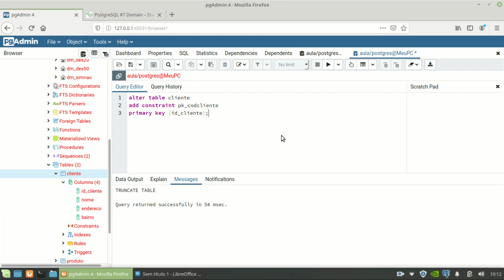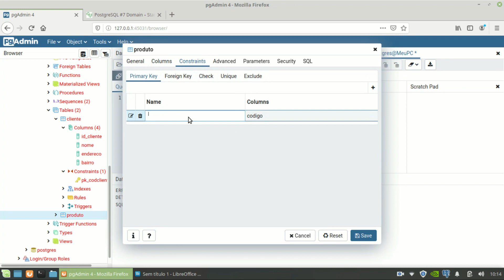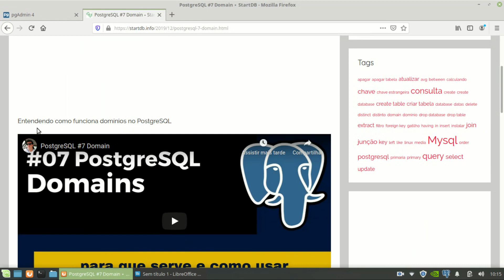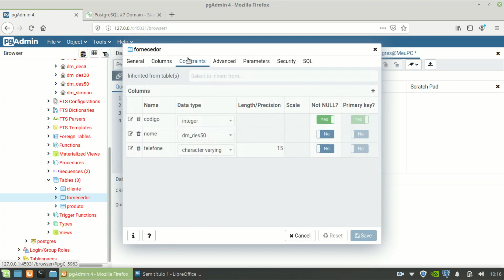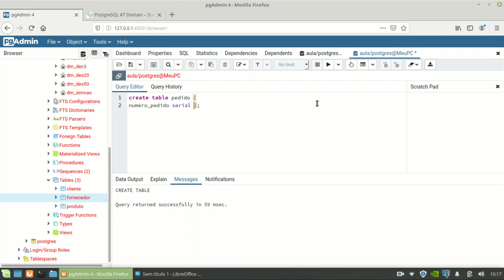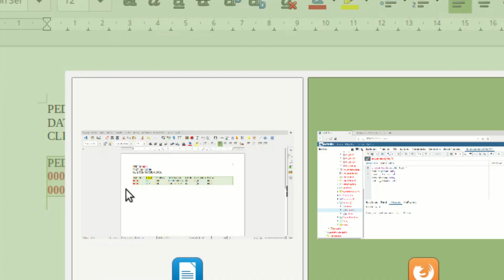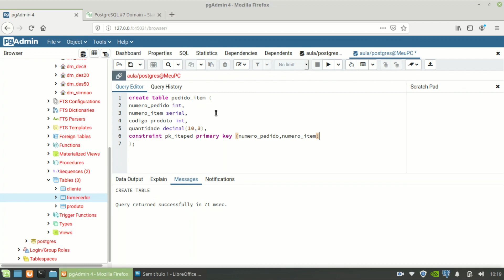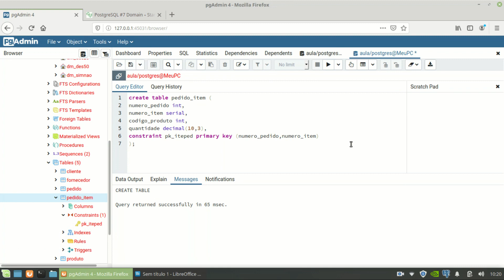Curso PostgreSQL #10 Primary Key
Trabalhando com chaves primárias (simples e composta) para integridade do banco.
😉 Gostou do vídeo, que tal me DOAR um cafezinho?